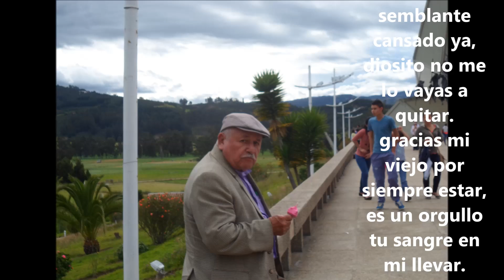GRACIAS MI VIEJO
DEDICADA A MIS VIEJOS
AUTOR: RODRIGO CASTILLO